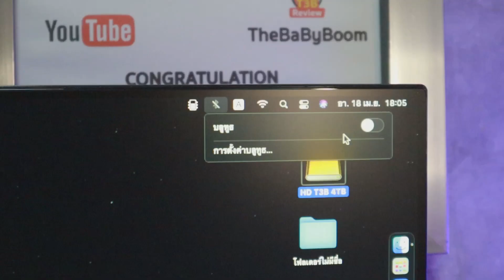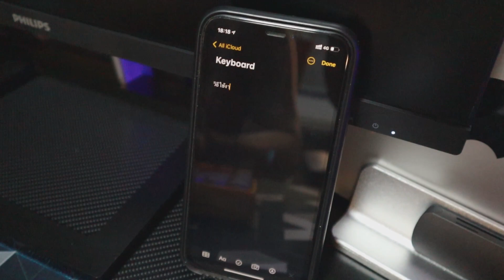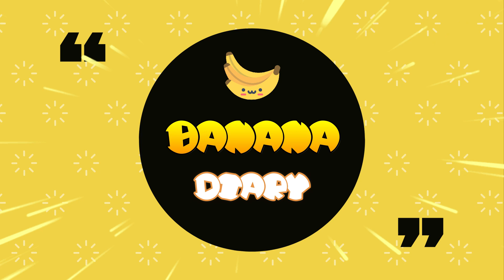กล้วยรีวิว คีย์บอร์ดบลูทูธไร้สาย วินเทจ Ajazz 308i Bluetooth Keyboard by Banana Diary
อยากมี Gadget ชิคๆ เก๋ๆ แบบกล้วย ตามเข้าไปกดลิ้งค์ข้างล่างนี้ได้เลยจ้า